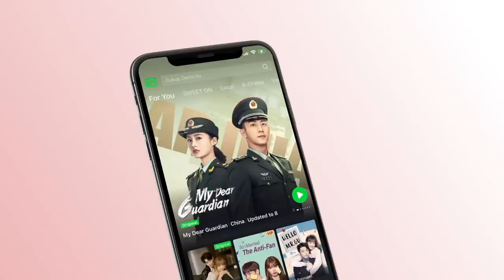Clip: Shi Yi Kisses Zhousheng Chen In Front Of His Students | Forever and Ever EP26 | 一生一世 | iQIYI